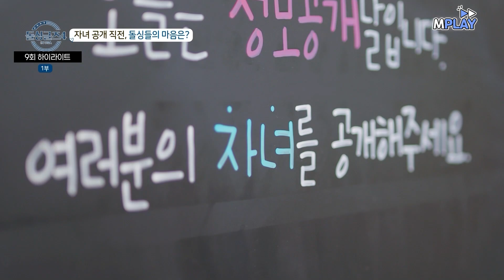[돌싱글즈4] [9-1] "나는 그냥 미안하게 느껴져" 자녀 유무 공개 전 터져버린 하림의 눈물😢 | MBN 20230917 방송